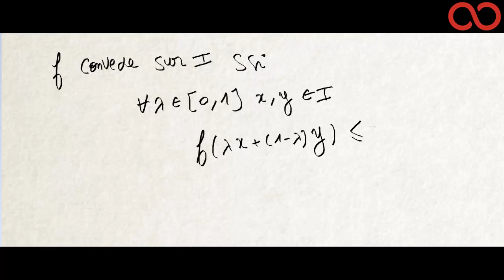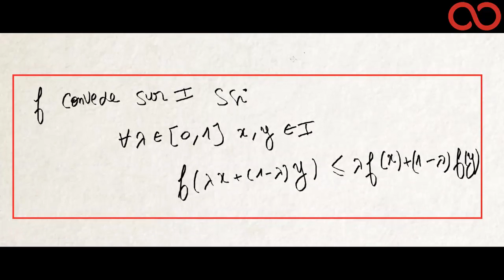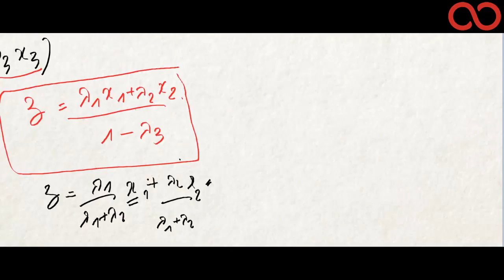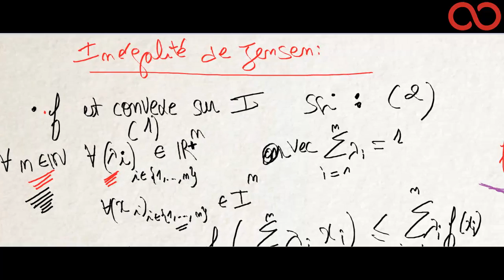Kezakoo - Introduction à la convexité et Inégalité de Jensen